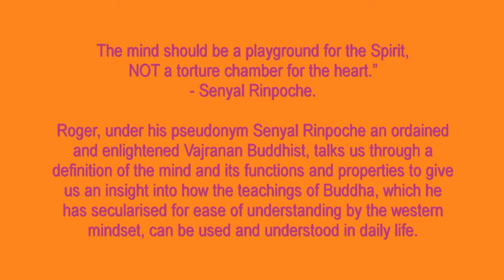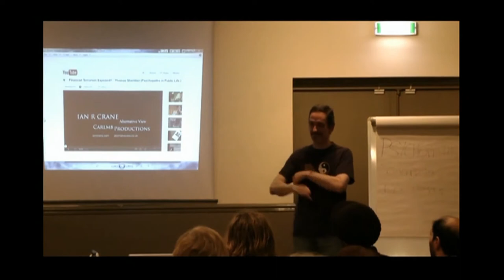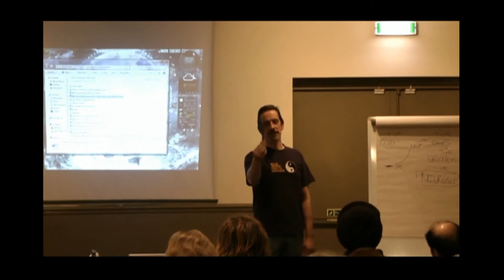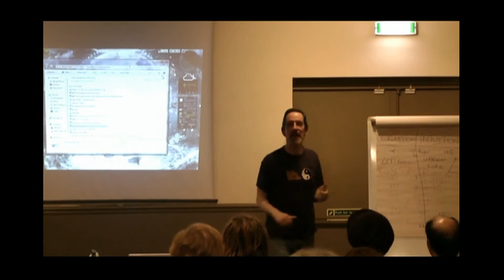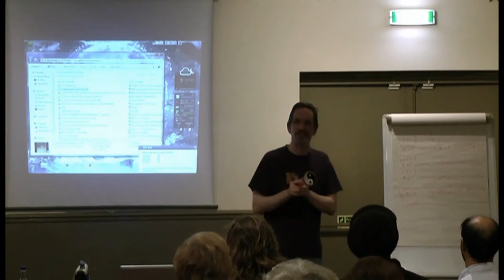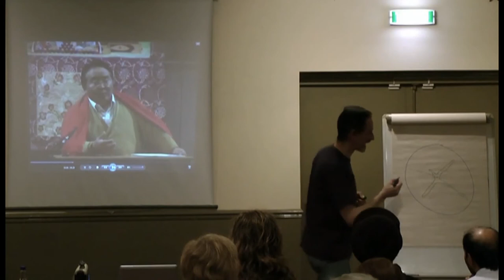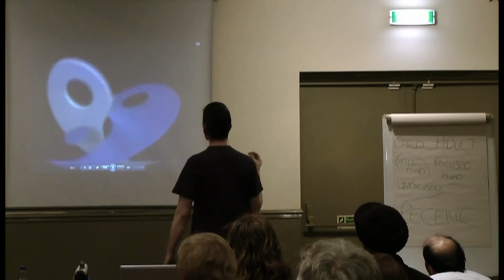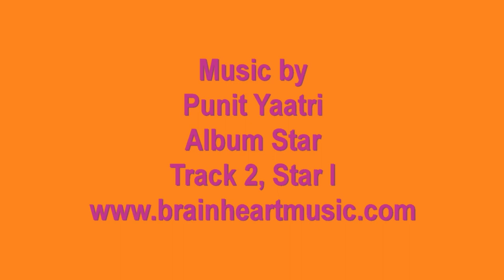Roger Walker An epidemic of Psychiatrists what is perfect mental health in Birmingham 06/11/12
An epidemic of Psychiatrists, what is perfect mental health?

"The mind should be a playground for the Spirit, NOT a torture chamber for the heart." Senyal Rinpoche.

Roger Walker, under his pseudonym Senyal Rinpoche an ordained an enlightened Vajranan Buddhist, talks us through a definition of the mind and its functions and properties to give us an insight into how the teachings of Buddha, which he has secularised for ease of understanding by the western mind set, can be used and understood in daily life.

He gives a simplification of the teaching of Buddha in relation to western psychology to demonstrate empirically what mental wellness is and how it leads to total wellness mentally, emotionally, physically and spiritually through his knowledge of pathology, neurology and physiology.

We will go deep into the functions of the mind and the correct method of meditation and introspection that free the individual from the suffering of Samsara and into the enlightened state of Nirvana.

He has himself been born witness to have assisted others to the sublime state of enlightenment and a higher level of understanding of themselves as "beings" and provided a pathway to the realm of true personal freedom and the appreciation of themselves as divine beings.

"We are in this world but not of it"